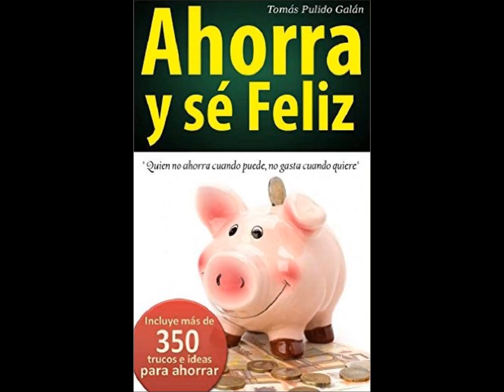Audiolibro " Ahorra y Sé Feliz" de Tomás Pulido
Narrado por Julio Hernández
Producido por Booka Audiobooks